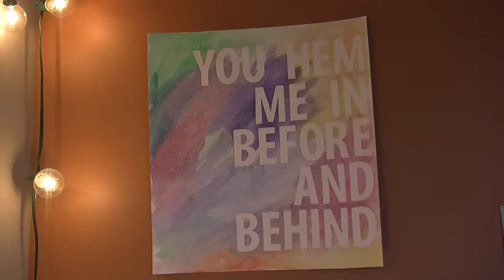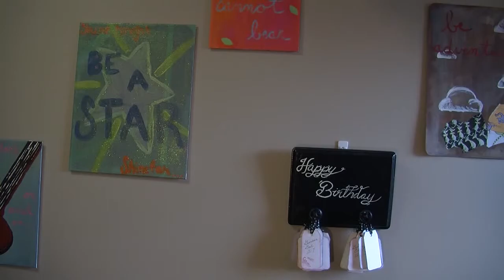Assignment 5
JOMC 160